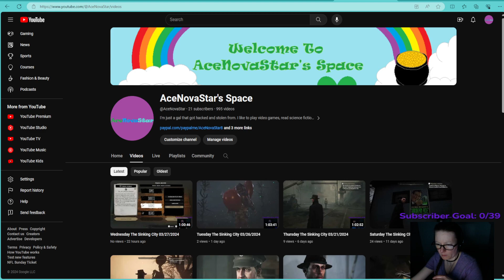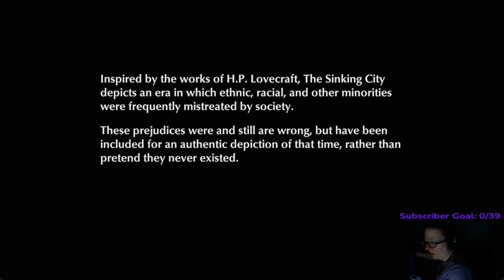Thursday The Sinking City 03/28/2024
Turned in two quests but I need more bullets!